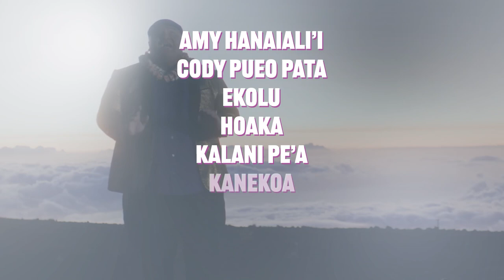WIWOʻOLE MAUI BENEFIT CONCERT (LIVESTREAM) | SATURDAY, AUGUST 19, 2023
MAUI, HI (Updated August 15, 2023) Wiwoʻole in native Hawaiian means ‘fearless, brave, bold, and courageous.’ In this historic occurrence of unprecedented and catastrophic loss, the unifying and healing power of mele (music) has summoned Maui’s celebrated recording artists and hālau to gather for the Wiwoʻole Maui Benefit Concert (Livestream) on Saturday, August 19, 2023 live-streamed from Grand Wailea, A Waldorf Astoria Resort. Wiwoʻole MauiStrong is dedicated to raising essential disaster relief funds urgently needed to support and sustain the victims of the August 8 Maui wildfires that affected communities across the island and devastated the historic town of Lahaina (traditionally known as Malu'ulu'olele).

Lahaina, originally a small fishing village, holds significance to Hawai'i as it was chosen by King Kamehameha II, to be the revered royal capital of the Hawaiian Kingdom from 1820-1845. Today, the Lahaina wildfire is now the deadliest in U.S. history in more than a century.

Wiwoʻole Maui Benefit Concert (Livestream), presented by Grand Wailea, The Office of Hawaiian Affairs, KITV4 News, Pacific Media Group, and emceed by, Malika Dudley. will be live-streamed worldwide on August 19, 2023 from 12:30 p.m. - 3:30 p.m. Hawai'i Standard Time and across participating artists’ social media platforms.

Proceeds from Wiwoʻole MauiStrong will be stewarded through Native Hawaiian 501(c)(3) ‘Āina Momona [EIN 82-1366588] at WIWOʻOLE MAUI BENEFIT CONCERT and the Maui Strong Fund at The Hawai'i Community Foundation [EIN 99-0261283].

Participating Artists include GRAMMY® and Nā Hōkū Hanohano Award Winners:
(listed alphabetically. line-up subject to change without announcement)

AMY HĀNAIALIʻI - @hanaialii
CODY PUEO PATA - @kumupu
EKOLU - @ekolumusic
HOAKA - @hoakamusic
KALANI PEʻA - @kalanipeamusic
KANEKOA - @kanekoamusic
KAMAKA KŪKONA - @kamaka_kukona
KIMIÉ MINER - @playkimie
KŪIKAWĀ - @kuikawa_music
PIʻILANI ARIAS - @piilanimusic
RAIATEA HELM - @raiateamusic
WAIOLOHIA - @waiolohiamusic
HĀLAU O KA HANU LEHUA, KUMU HULA KAMAKA KŪKONA - @halau_o_ka_hanu_lehua
HĀLAU KEKUAOKALĀʻAUʻALAʻILIAHI, NĀ KUMU HULA
ʻILIAHI AND HAUNANI PAREDES  - @kekuaokalaauailiahi
HĀLAU NĀ LEI KAUMAKA O UKA, KUMU HULA NĀPUA SILVA - @napuamusic
AND MORE…